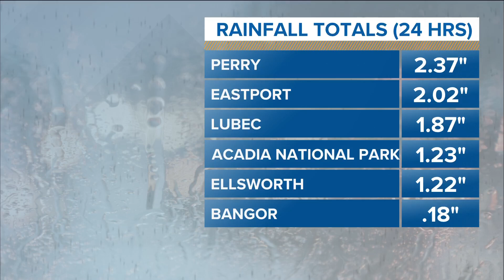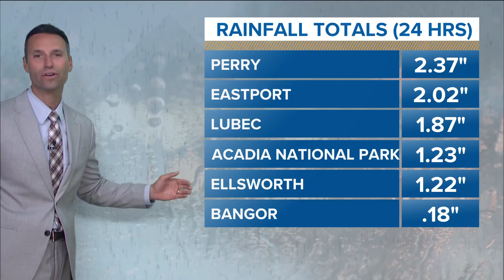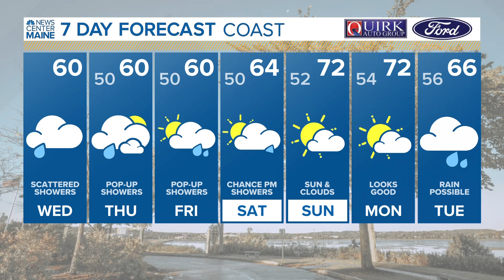NEWS CENTER Maine Weather Video Forecast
NEWS CENTER Maine Weather Video Forecast: UPDATE Wednesday, June 7, 2023. 4:30 am